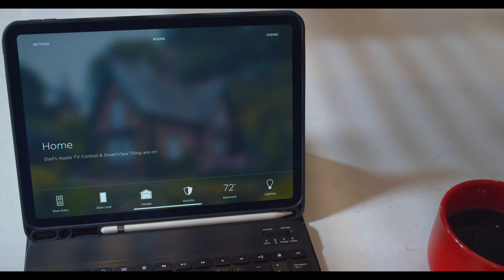Automated Living's How To Change A Room Image In Your Savant App.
This video will help you change the image used for rooms in your Savant app.